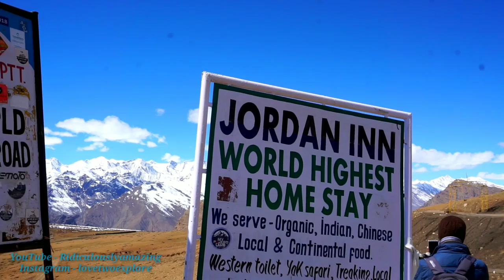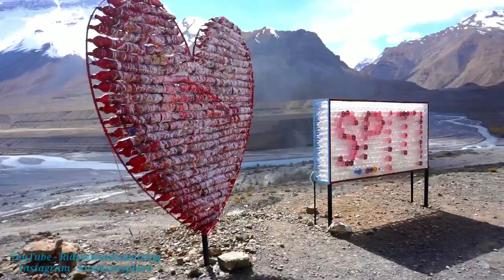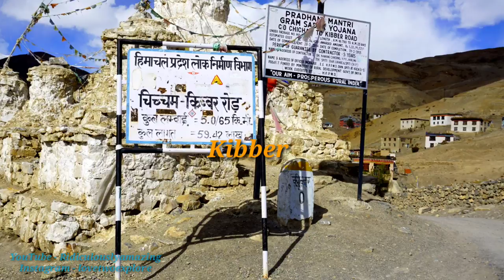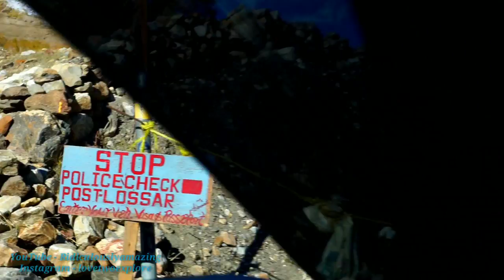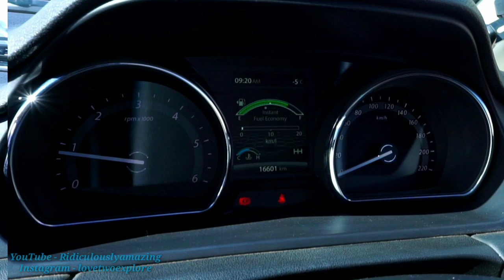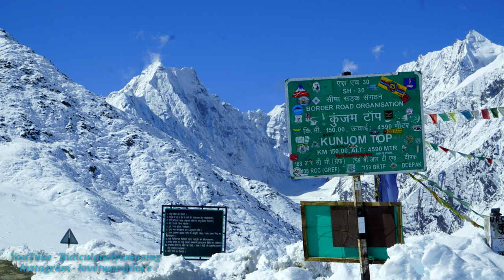A Road Trip To Spiti in Hexa - Kaza to Langza, Komic, Key monastery, Batal - Part 5 - Hindi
Hi, This is the final part and I have covered, Komic, Kibber village, Losar and Batal. Except to see a lot of snow and how Hexa did in that situation.
Have fun.

LifeChaser dual dash camera -
Windek Tyre Inflator -
PIONEER AVH-299BT - "
Shopizone® Alligator Car Mount - "